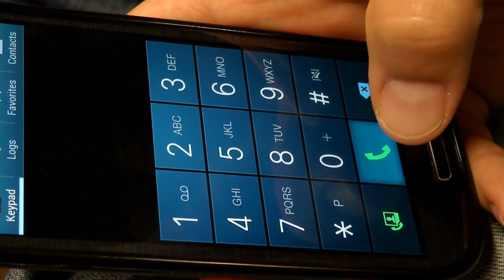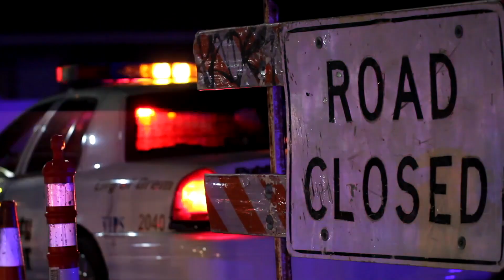Genç Adam Kırmızı Işıkta Bir Kadınla Göz Göze Geldi. Dudaklarına Bakdığında Panikledi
Araç içinde kırmızı ışıkta beklerken özellikle yolcu koltuğundaysanız, çevrenize ve diğer arabalara bakma fırsatınız olur. Ama genellikle insanlar bu durumda diğer araçlardaki insanlarla göz göze gelmekten kaçınırlar.
Dallas'ta işten dönen Aaron Arias ve Jamal Harris adlı iki genç de bir kırmızı ışığa yakalandıklarında sohbet ediyorlardı. O kısa anda Jamal yandaki arabanın arka koltuğunda kendisine bakan bir kadın farketti. Kadın gözlerini ondan ayırmıyordu. Jamal kadına dikkatli baktığında tuhaf bir detay farketti.
Ardından dudaklarının hareket ettiğini farketti. Başta yanıldığını düşünse de ışık tekrar yeşile dönmeden hemen önce, kadının "yardım edin" şeklinde fısıldadığına inandı.
Panikle arkadaşı Aaron'a dönerek, "yandaki arabada oturan kadın bizden yardım istedi" dedi. Aaron önce onu ciddiye almadı. Ama yaşadığı paniği gördüğünde bunun bir şaka ya da oyun olmadığını düşündü.